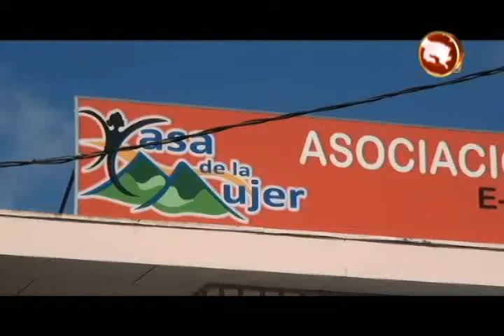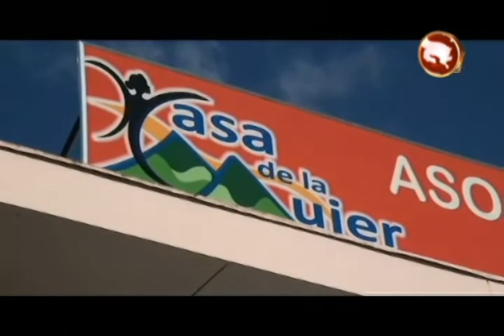Casa de la Mujer brinda terapias individuales de manera gratuita